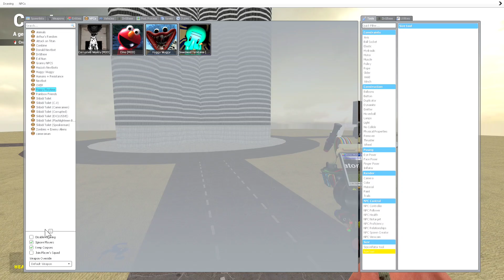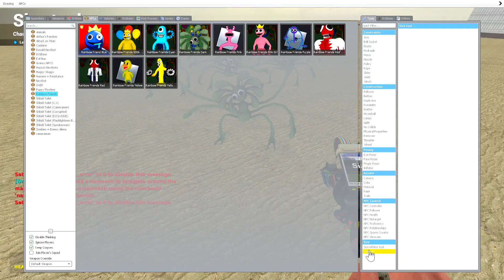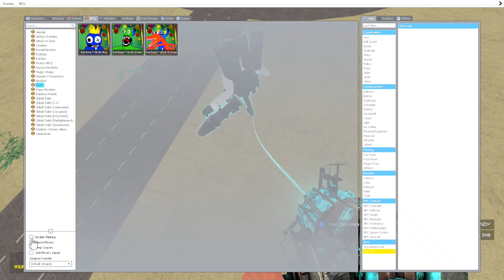Titan Speakerman Gman Vs Gaint Huggy Wuggy in Garry's Mod with Oggy and Jack Voices